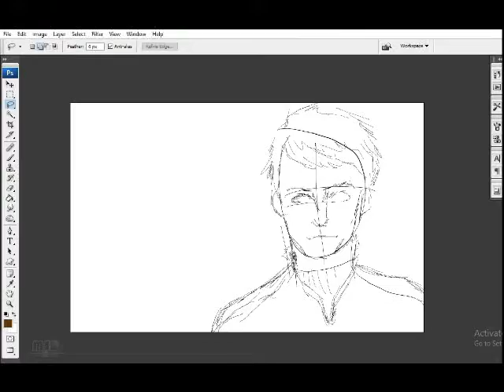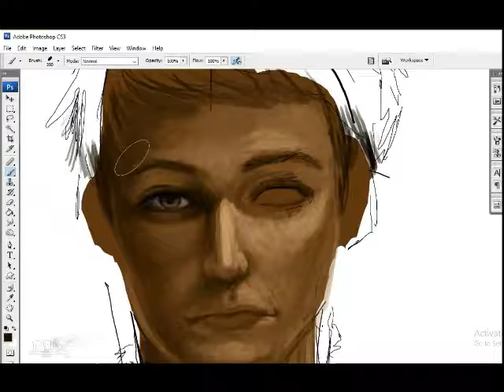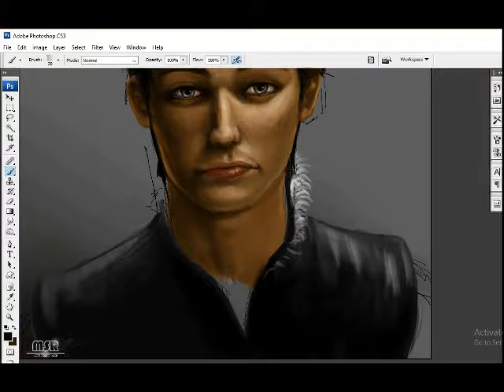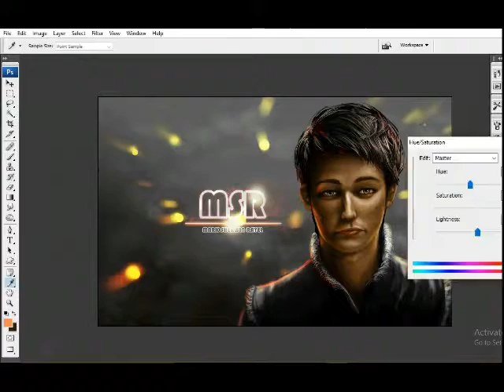Original Character | nathan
''paint process''

Art by:
MSR-Mark Sherwin Rayel